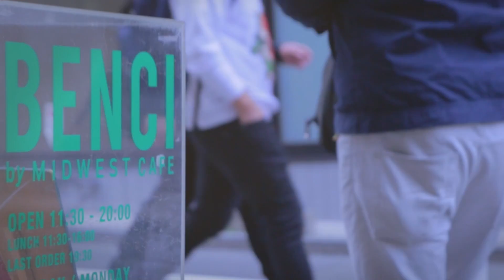TOKYO LIFE // HANAMI 2014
EGGWORMより皆さんに2014年のお花見を振り返るクールなムービーが完成！

皆さんの心の中に桜が満開になりますように！